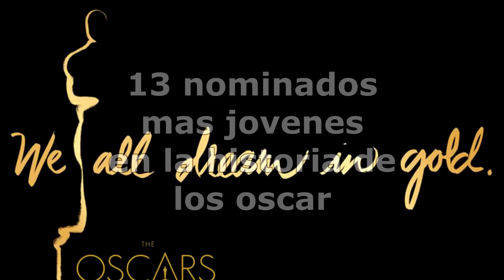13 nominados mas jovenes en la historia de los oscar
13 nominados mas jovenes en la historia de los oscar